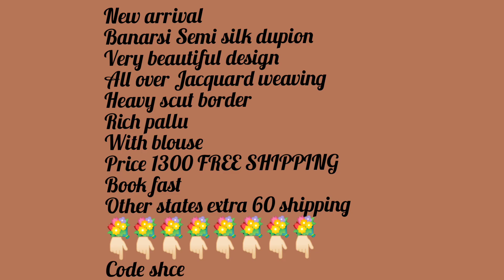Banarasi Semi Silk | Jackquard Weaving | Heavy Scut Border | Rich Pallu | New Arrival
One stop Boutique for Complete women's wear

For orders...DM @ Fashion__factory_mart / bridal._boutique._ page in Instagram ( or ) in telegram channel

•Send the screenshot of the product @ Instagram page/telegram channel to Place orders

Note: Single/ Bulk...both Orders can be taken

We are selling in wholesale prices

Note: Links given in Channel description